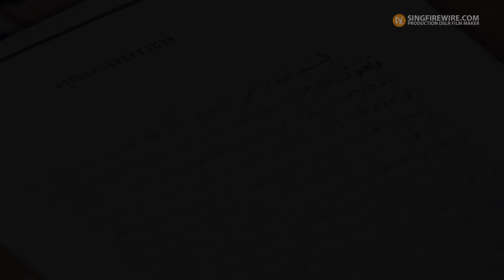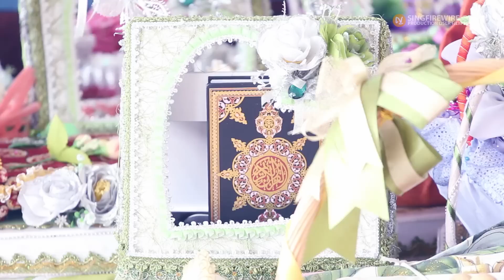WEDDING {FULL HD} AOM PIYATIIDA + NUN ADINAN